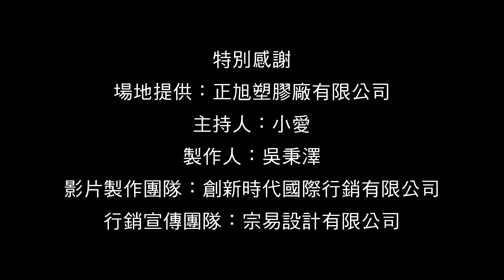【創業創起來】正旭塑膠廠有限公司 林宏一董事長【第39集】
正旭塑膠廠有限公司
專業生產PVC塑膠管接頭配件廠商
台南市南區新和橫路6號之1

主持人：小愛
製作人：吳秉澤